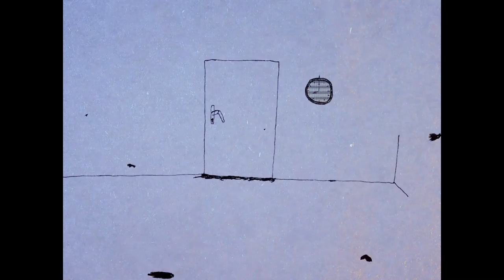Marcel Baliński - "Waltz" / Animated by Pola Lotta Włodarczyk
Music composed by Marcel Baliński, animated by Pola Lotta Włodarczyk

Recorded on iPhone in December 2020